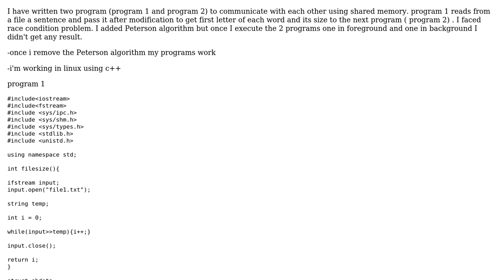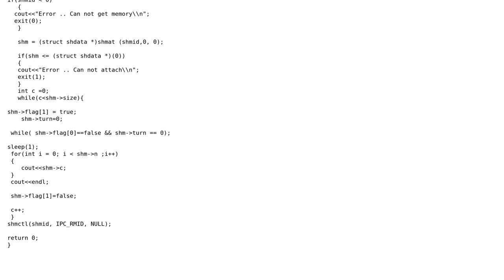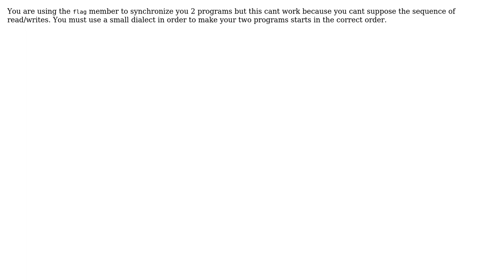c++ trying to add Peterson algorithm to avoid race condition in shared memory (2 Solutions!!)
c++ trying to add Peterson algorithm to avoid race condition in shared memory

With thanks & praise to God, and with thanks to the many people who have made this project possible! | Content (except music & images) licensed under CC BY-SA | Music | Images & others | With thanks to user norisknofun user Come Raczy user Ali Alhaddad and the Stack Exchange Network Trademarks are property of their respective owners. You are responsible for your own actions.